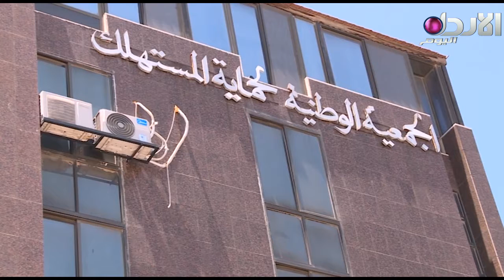حملة شعبية تدعو لمقاطعة اللبن بعد رفع سعره - 9-7-2019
أجرَتِ الجمعيةُ الوطنيةُ لحمايةِ المستهلكِ دراستينِ لبيانِ كلفةِ تصنيعِ الألبانِ في المصانعِ والمنازلِ وأكَّدَتِ الدراسةُ الأولى أنَّ السعرَ الذي يجبُ أنْ يُباعَ بهِ الكيلو الواحد منَ اللبنِ يبلغُ دينارًا واحدًا على الأكثرِ بينَما دلَّتِ الدراسةُ الثانيةُ على أنَّ كُلفةَ تصنيعِ الكيلوغرامٍ الواحدِ منَ اللبنِ منزليًّا يبلغُ اثنينِ وستينَ قرشًا على الأكثرِ.

يُذْكَرُ أنَّ بعضَ الشركاتِ المنتجةِ للألبانِ قدْ قرَّرَتْ رفْعَ سعرِ منتجاتِها بنسبةٍ مقدارُها خمسةٌ وعشرونَ بالمئةِ، للمزيدِ في التقريرِ التّالي...

تقرير: محمد الخرابشة

تردد القناة :
10873/ V/ 27500 - نايل سات